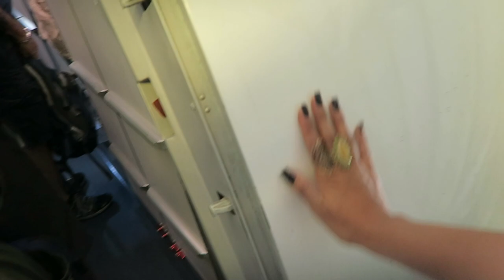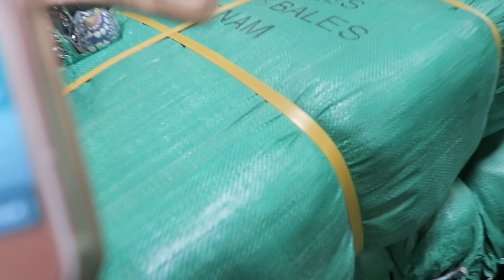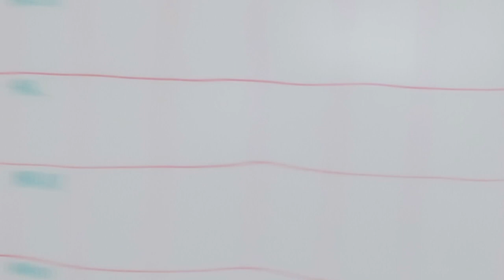LULAROE Warehouse Tour and LEADERSHIP 2016